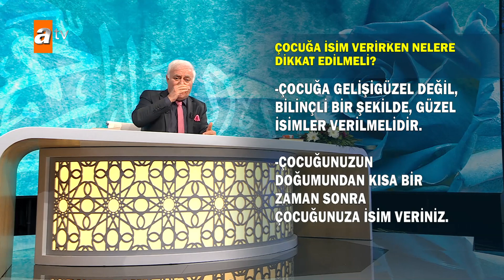Çocuğa isim verirken nelere dikkat edilmeli ? - Nihat Hatipoğlu ile Kur'an ve Sünnet 8 Ocak 2023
Prof. Dr. Nihat Hatipoğlu, bu programa özel ekran başındaki izleyicilerin merak ettiği soruları cevaplandırıyor.

Prof. Dr. Nihat Hatipoğlu, Sorularınızı Cevaplıyor programında Cuma gününün önemini, Peygamber Efendimiz’ in Cuma günü sünnetlerini izleyicileriyle paylaşıyor. Komşuluk hakları ve sünnetleri ile ilgili bilgiler veriyor. Prof. Dr. Nihat Hatipoğlu Sorularınızı Cevaplıyor, canlı yayınla Cuma günleri atv ekranlarında…